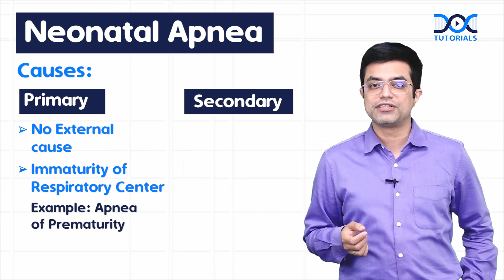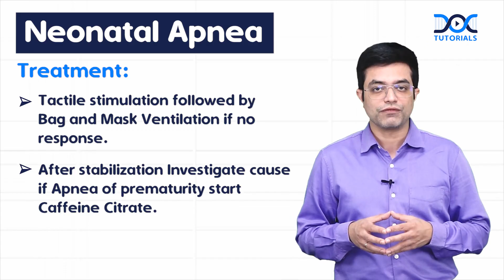Pediatrics- Neonatal Apnea By Dr Sandeep Sharma | Quick Learning Bites | NEET PG/NEXT | DocTutorials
Watch Quick Learning Bites to understand Neonatal Apnea from Pediatrics subject explained by Dr. Sandeep Sharma.